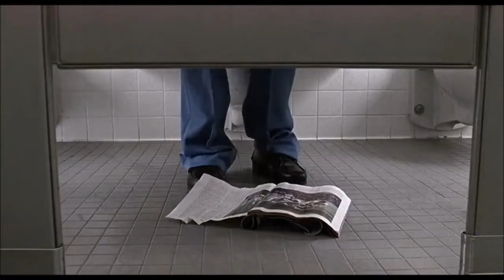Mr Thorn's Bathroom Song (A Problem Child 2 Fan Song)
With the funniest scene of Problem Child 2, I made a funny fan song about Mr. Thorn going to the bathroom.